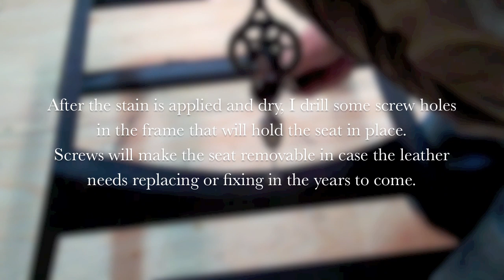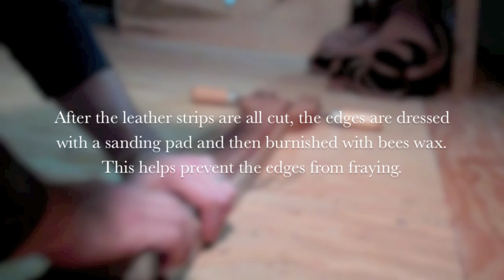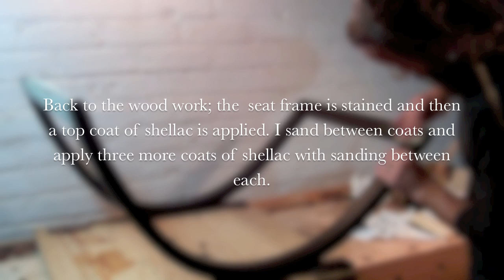The Autodidact's Chair part eight: Finish and leather work.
Part eight of the Autodidact's chair. Staining the poplar, applying the shellac and preparing the leather.